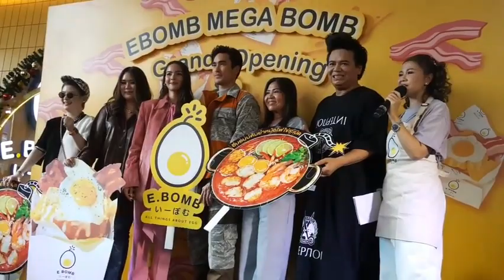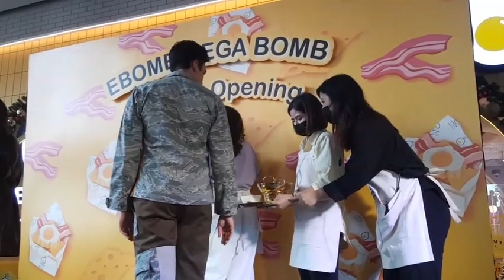LIVE ณเดชน์ ญาญ่า หวานแพ็กคู่ออกงาน